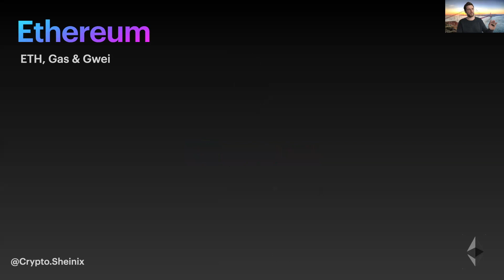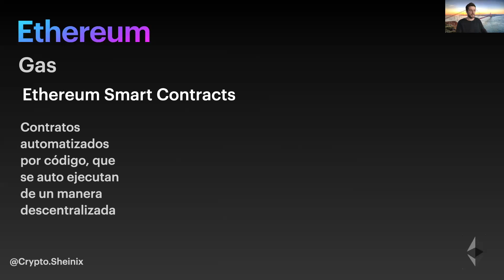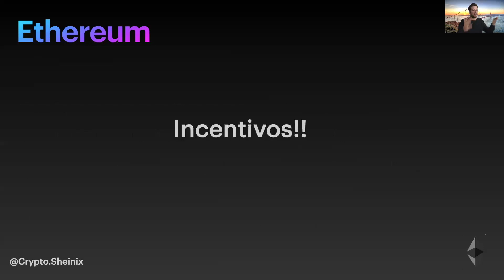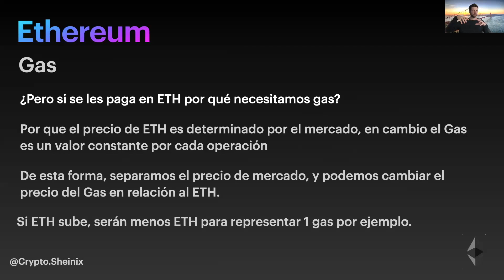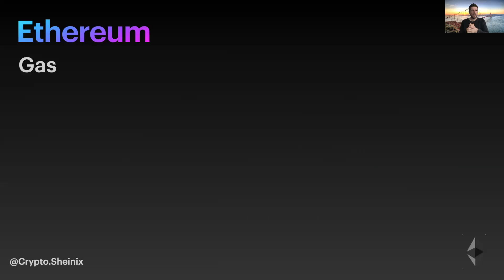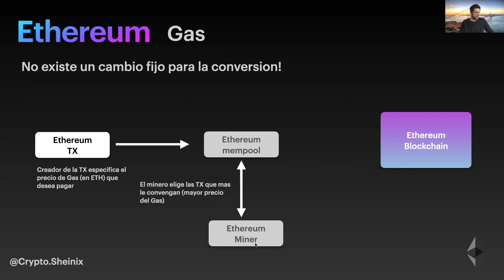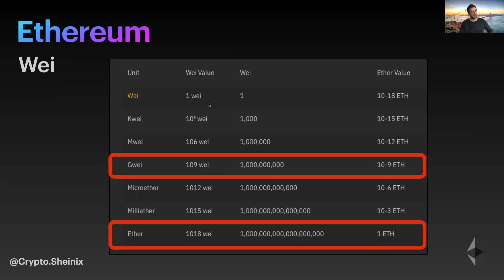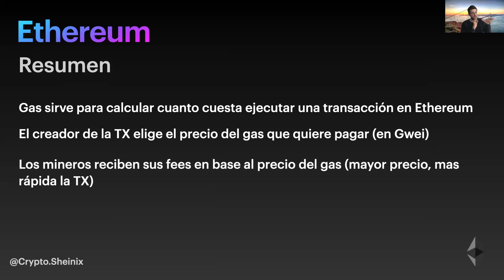ETH GAS Y GWEI, QUE SON Y COMO FUNCIONAN!! EXPLICACION BASICA!!!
En este sencillo video te explico como funciona el GAS en Ethereum, que es el Gwei y como se relacionan con el costo de las transacciones en Ethereum

⚠️  No esperes mas para empezar a educarte en serio! Únete a nuestra academia Sheinix Academy

❗❗COMPLETA LA ENCUESTA DE CONTENIDOS PARA MEJORAR EL CANAL!!❗❗

📈 GANA  HASTA 6.2% DE INTERÉS COMPUESTO EN BITCOIN EN BLOCKFI

💰OBTEN DESCUENTO DEL 10% EN TARIFAS EN LA COMPRAVENTA DE CRYPTO EN BINANCE

⚔️ MANTENE TUS CRYPTOMONEDAS SEGURAS ⚔️

LA MANERA MAS SEGURA DE PROTEGER TU DINERO ES CON UNA HARDWARE WALLET

👬 SOCIAL MEDIA  👬
📖 MEDIUM @sheinix